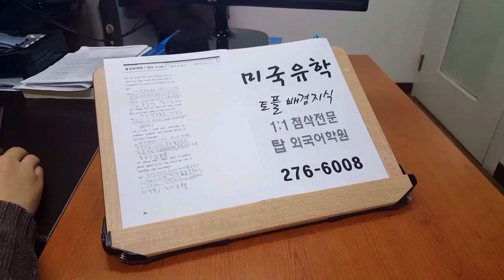전주 토플 배경지식 유학영어 탑외국어학원 200121